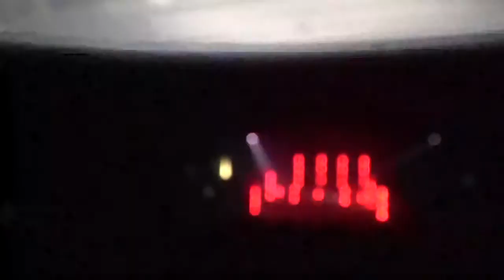👽👽👽 LEN FAKI @ LINK BOLOGNA TECHNO 2017 👽👽👽